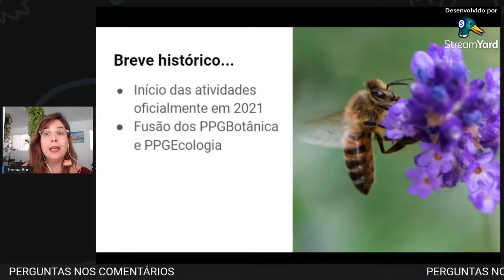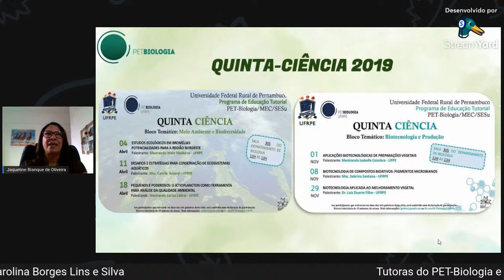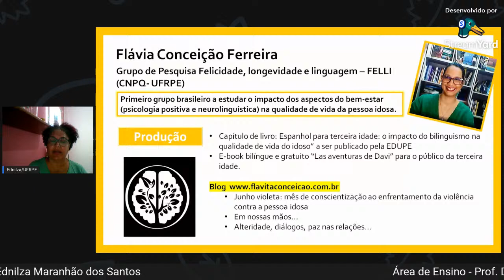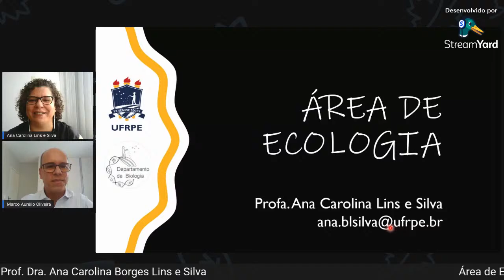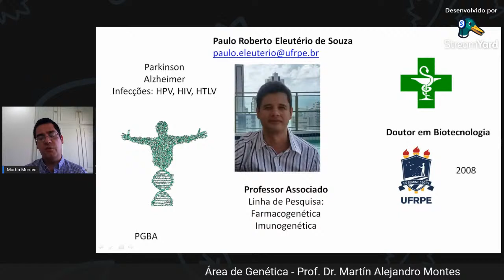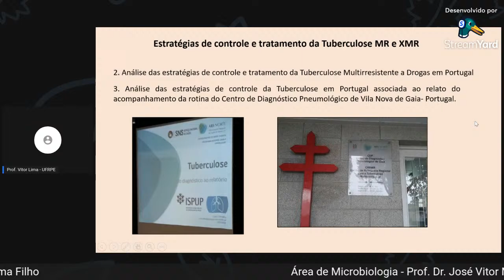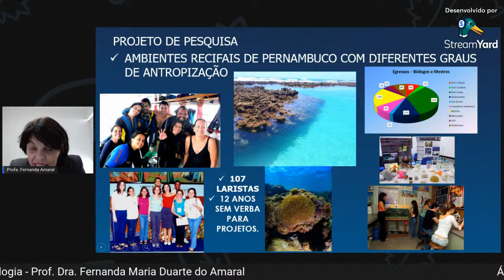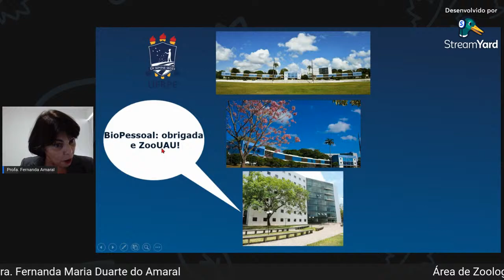I DIA NACIONAL DA CIÊNCIA E DO PESQUISADOR CIENTÍFICO DO DEPARTAMENTO DE BIOLOGIA DA UFRPE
Todos os anos, a UFRPE forma novos pesquisadores,  seja com os programas institucionais de iniciação científica, inovação tecnológica ou pós-graduação. Também contribui com produções científicas de qualidade, com impacto acadêmico e social.
Com o objetivo de chamar atenção para a produção científica da UFRPE, estimular o gosto dos jovens pela ciência e divulgar o saber científico para a sociedade, no dia 8 de julho de 2021 ocorrerá o 'Dia Nacional da Ciência e do Pesquisador Científico do Departamento de Biologia da UFRPE 2021'. Durante o evento, comunidade acadêmica e público em geral poderão conhecer e discutir algumas pesquisas científicas desenvolvidas na instituição.

Programação:

8:30 - Abertura - Boas-vindas da Comissão e Apresentação do DB
8:40 - Palestra - Cortes na educação e desafios à UFRPE
8:50 - Palestra - Programa de Pós-Graduação em Biodiversidade (PPGBio)
9:05 - Palestra - Tutoras do PET-Biologia e PET-Ecologia
9:20 - Palestra Área de Ensino
9:45 - Palestra Área de Ecologia
10:10 - Palestra Área de Botânica
10:35 - Palestra Área de Genética
11:00 - Palestra Área de Microbiologia
11:25 - Palestra Área de Zoologia
11:50 - Encerramento